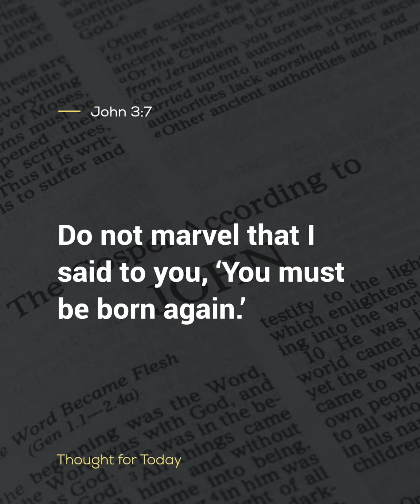Born Again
THOUGHT FOR TODAY (Born Again)
Jesus says you must be born again...